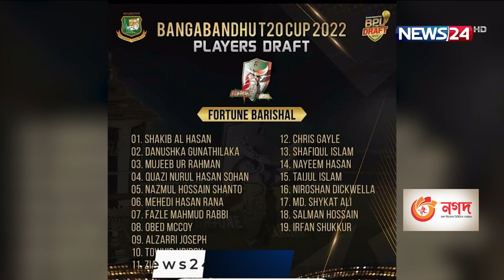বিপিএল এর প্লেয়ার্স ড্রাফট | দল পেলেন মাশরাফি, ঢাকায় সঙ্গী তামিম, খুলনায় সৌম্য 27Dec.21| BPL Draft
শেষ হলো বিপিএল এর প্লেয়ার্স ড্রাফট। এবারের আসরে একই দলে খেলবেন টাইগার ক্রিকেটের তিন প্রাণভোমরা। ঢাকায় মাহমুদুল্লাহ রিয়াদের সঙ্গী তামিম ইকবাল ও মাশরাফি বিন মোর্তুজা। মুশফিকের খুলনায় খেলবেন সৌম্য সরকার। ক্রিস গেইলকে দলে ভিড়িয়েছে সাকিব আল হাসানের বরিশাল। চট্টগ্রাম নিয়েছে আফিফ, সাব্বির, মিরাজের মতো ক্রিকেটারদের। কুমিল্লায় খেলবেন লিটন দাশ ও ইমরুল কায়েস। অন্যদিকে, মোসাদ্দেক, মিঠুন, আল আমিন ও বিজয়কে দলে ভিড়িয়েছে সিলেট। বিস্তারিত মাহফুজুল ইসলামের রিপোর্টে।

অনেক নাটকীয়তার পর অবশেষে হয়ে গেলো বিপিএল এর অষ্টম আসরের প্লেয়ার্স ড্রাফট। দল গুছিয়েছে ছয় ফ্রাঞ্চাইজি। তবে, শেষ পর্যন্ত  মালিকানাহীন থাকা ঢাকা,  মাশরাফি বিন মোর্তুজাকে দলে ভিড়িয়ে দেখিয়েছে চমক।

মাহমুদুল্লাহ রিয়াদকে আগেই সরাসরি সাইনিংয়ে দলে ভিড়িয়েছিলো স্টারসরা। ড্রাফট থেকে তামিম আর মাশরাফিকে দলে ভিড়িয়ে চমকের পাল্লায় দলটি লাগায় বাড়তি হাওয়া। এছাড়াও পেসার রুবেল হোসেন শুভাগত হোমদের নিয়ে ব্যালেন্সড দল তিনবারের চ্যাম্পিয়নরা।

সাকিব আল হাসানকে আগেই দলে ভিড়িয়ে চমক দিয়েছিলো ফরচুন বরিশাল। এবার প্লেয়ার্স ড্রাফটে বিদেশি কোটায় ক্রিস গেইলকে দলে ভিড়িয়ে ব্যাটিং শক্তি বাড়িয়েছে খালেদ মাহমুদ সুজনের দল।

খুলনা টাইগার্সে মুশফিকুর রহিমের সঙ্গে যোগ দিয়েছেন শেখ মেহেদি, কামরুল ইসলাম রাব্বি, ফরহাদ রেজার মতো ক্রিকেটাররা। এছাড়া জাতীয় দলের ওপেনার সৌম্য সরকার আছেন এই দলে।

তুলনামূলক তরুণদের নিয়ে প্রতিপক্ষকে চ্যালেঞ্জ জানাতে প্রস্তুত চট্টগ্রাম চ্যালেঞ্জার্স। ড্রাফট থেকে শরিফুল, আফিফ, শামীম পাটোয়ারী, সাব্বির রহমান, মেহেদী মিরাজ, আকবর আলি ও নাঈম ইসলামের মতো ক্রিকেটারদের দলে ভিড়িয়েছে তারা।

ব্যালেন্সড দল কুমিল্লা ভিক্টোরিয়ান্স। মোস্তাফিজকে আগেই দলে নিয়ে জানান দিচ্ছিলো শক্তিশালী দল গড়ার। দেশিদের মধ্যে ড্রাফট থেকে তারা নিয়েছে লিটন দাস, ইমরুল কায়েস, মুমিনুল হক, আবু হায়দার রনি ও মেহেদী হাসানের মতো ক্রিকেটারদের।

সিলেট সানরাইজার্সে অভিজ্ঞ আর তারুণ্যের সংমিশ্রণ। ড্রাফট থেকে  তারা দলে নেয় মোসাদ্দেক, মিঠুন, আলআমিন, নাজমুল অপু, এনামুল বিজয়, অলক কাপালির মতো ক্রিকেটারদের।

এদিকে, প্লেয়ার্স ড্রাফটে ডি ক্যাটাগরিতে থাকলেও দল পাননি মোহাম্মদ আশরাফুল ও নাসির হোসেন। ২১ জানুয়ারি থেকে ১৮ ফেব্রুয়ারি পর‌্যন্ত হবে বিপিএল এর এবারের আসর।

মাহফুজুল ইসলাম

Our other YouTube channels :
News24 Official Address:
NEWS24
371/A
Bashundhara Road
Block – D
Bashundhara Residential Area
Dhaka - 1229